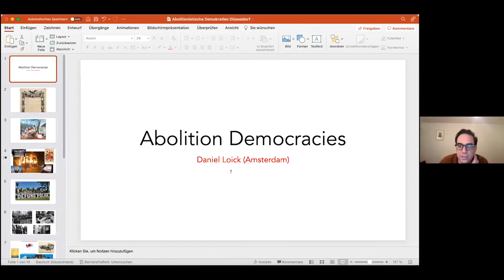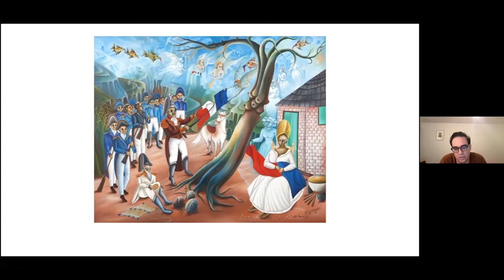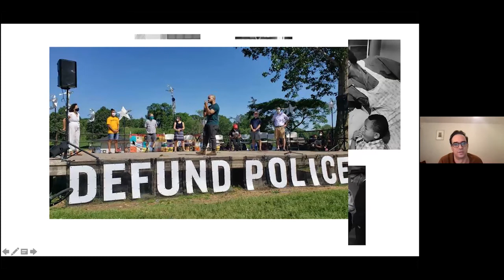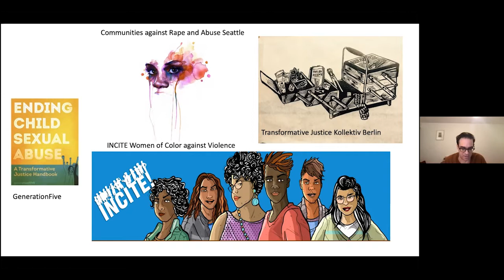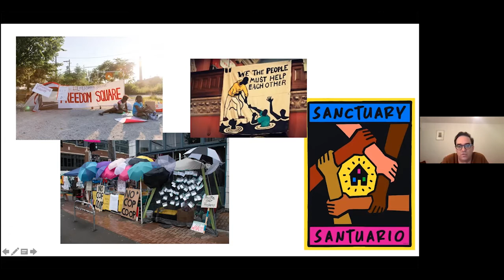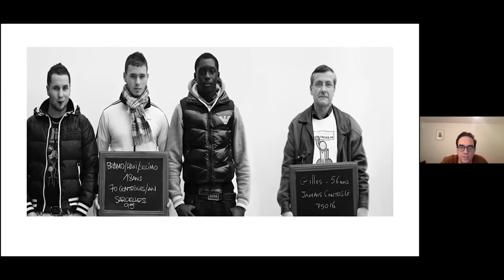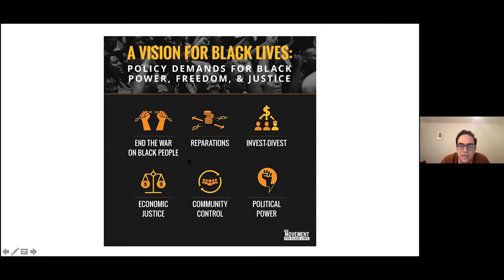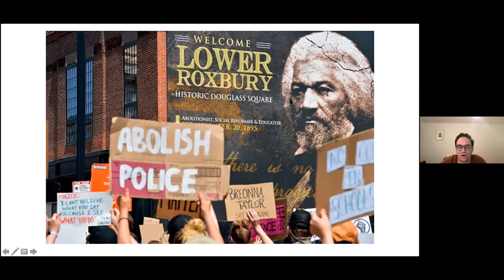POLICE ABOLITION AND RADICAL DEMOCRACY – Ein Vortrag von Daniel Loik – 12.1.2022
Vortrag im Kontext der Ausstellung I Did Not See It Coming in der Lothringer 13 Halle, konzipiert von der Klasse Olaf Nicolai.

Daniel Loick lehrt politische und soziale Philosophie an der Universität von Amsterdam. Er arbeitet an kritischen Theorien staatlicher Gewalt sowie an subalternen Formen der Sozialität. In seinen jüngsten Veröffentlichungen befasst er sich insbesondere mit den verschiedenen Funktionen der Polizei als staatliche Institution und den Auswirkungen ihres Gewaltmonopols. In seinem Vortrag mit dem Titel POLIZEIABSCHAFFUNG UND RADIKALE DEMOKRATIE wird er einen Einblick in den utopischen Gedanken geben, die Polizei abzuschaffen und eine Gesellschaft ohne Staatsgewalt zu etablieren. In seinen Recherchen führt er diesen Gedanken auf den Abolitionismus zurück, die radikale politische Bewegung des 19. Jahrhunderts zur Beendigung der Sklaverei in den Vereinigten Staaten. Der Vortrag findet auf Englisch statt. Fragen und Kommentare in deutscher Sprache sind möglich.

EN
Daniel Loick teaches political and social philosophy at the University of Amsterdam. He works on critical theories of state-violence as well as subaltern forms of sociality. In his recent publications he is specifically concerned about the different functions of the police as a governmental institution and the implications of it's monopoly on the use of force. In his lecture titled POLICE ABOLITION AND RADICAL DEMOCRACY he will provide an insight into the utopian thought how to abolish the police and establish a society without state power. In his research he is rooting this thought back to the abolitionism as the radical political 19th century movement to end slavery in the United States.

i did not see it coming wird aus Mitteln der Akademie der Bildenden Künste München unterstützt / is funded by the Akademie of Fine Arts Munich.